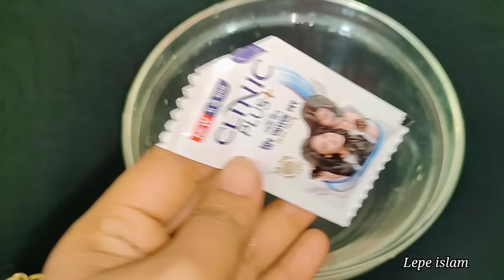ঘরে বসে সোনার গয়না ঝকঝকে করার পদ্ধতি |How to clean Gold Jewellery ||গোল্ডের গয়না পরিষ্কার|Lepe islam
✅ফ্রিজের ম্যাট তৈরি ঃ

✅টেবিল ম্যাট তৈরি ঃ

✅গ্রামে কিভাবে কান ফুটা করা হয়ঃ

✅গ্রামের বিয়ের অনুষ্ঠান ঃ

✅টিয়াপাখির বাচ্চার যত্ন ও খাবারঃ

✅নারকেলের ঝিরা রেসিপিঃ

✅Gaye Holud dance

✅চুলের যত্ন

✅My daughter bedroom tour

✅My sister home tour

✅First Ramadan vlog 2022